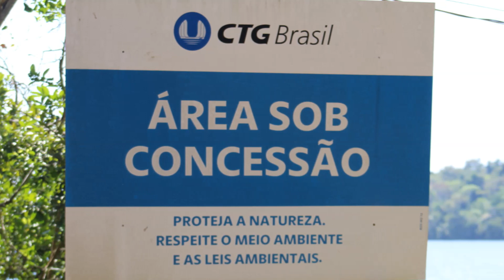USINA HIDRELÉTRICA TAQUARUÇU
video sugerido pelo inscrito LUCAS KUMIZAKI

Alôô meu povo, eu sou Paulosam faço videos de turismo casual pela visão de turista se divertindo, assim como visito outras cidades tento mostrar o  PARQUE ESTADUAL MORRO DO DIABO para que mais pessoas possam vir conhecer. Meu Watsapp (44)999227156